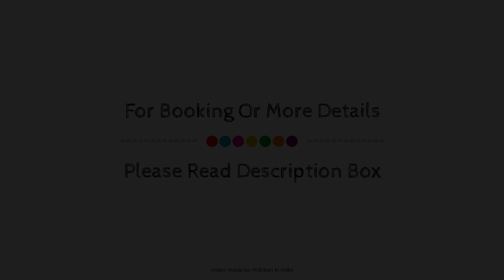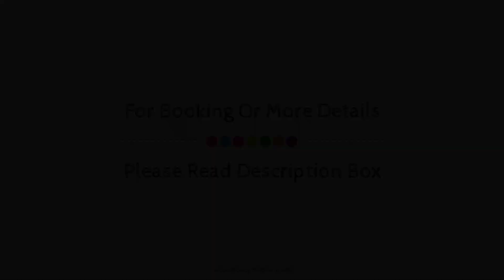U D Residency, Bangalore, India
Searching For
1. U D Residency - Bangalore
2. U D Residency - Bangalore Virtual Tour
3. U D Residency - Bangalore Rooms
4. U D Residency - Bangalore Amenities
5. U D Residency - Bangalore Videos
6. U D Residency - Bangalore Offers
7. U D Residency - Bangalore Deals
Audio Credit:
Track Title: Blank Slate
Artist: VYEN